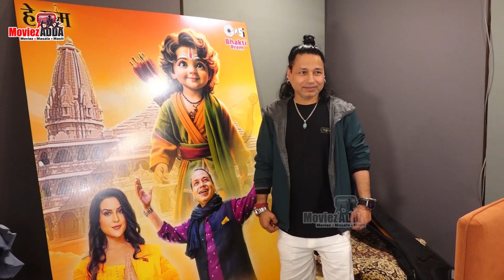Kailash Kher Launch Spiritual Song “Ram Ka Dham Anthem”